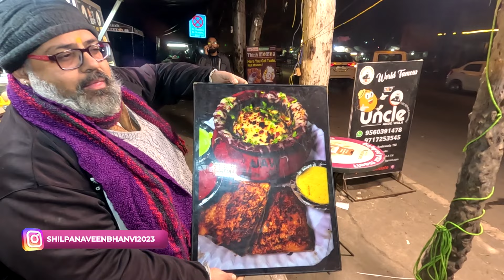Uncle Ande waale ka Handi Omelette ban gya hai world famous😋